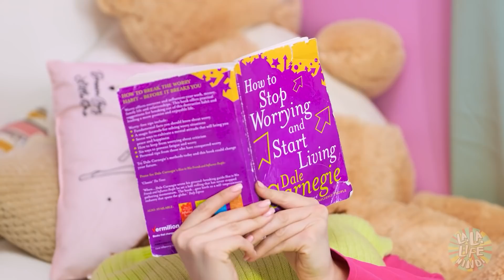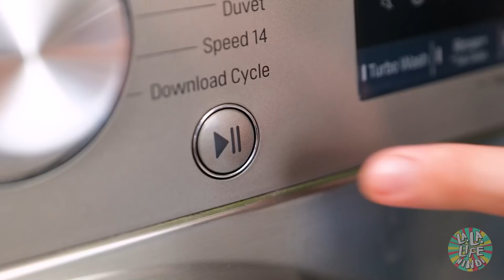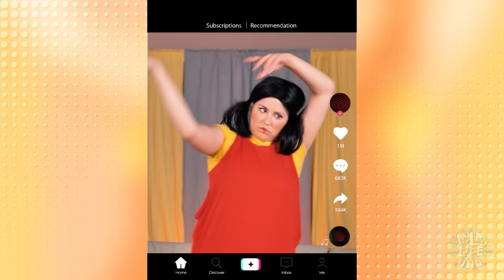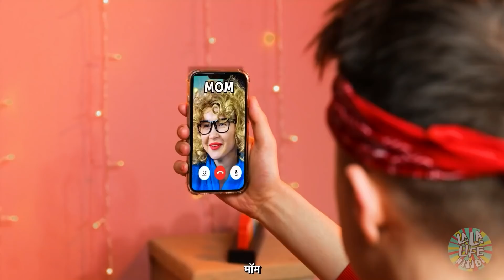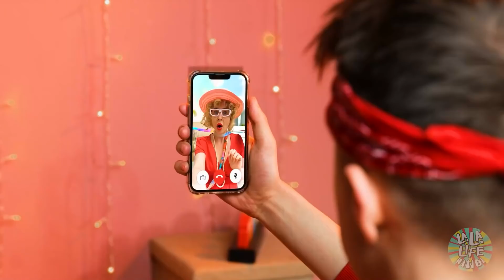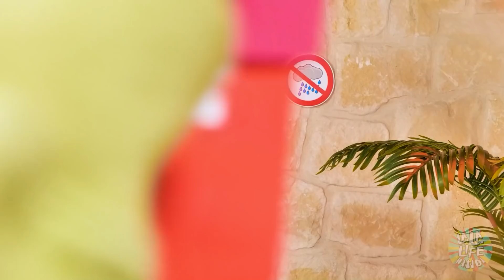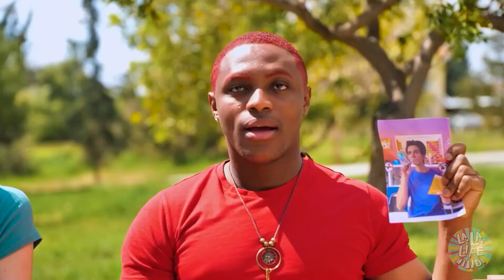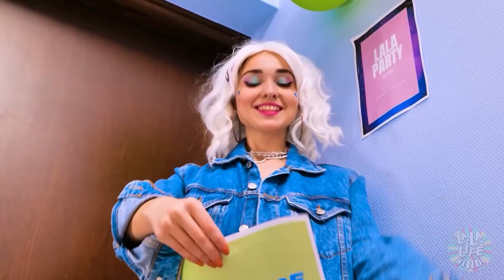गेमर VS नर्ड सिस्टर | अपनी सिबलिंग पर शानदार प्रैंक्स | La La Life Hindi पर अजीब फैमिली स्ट्रगल्स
सोचें आप एक गेमर हैं!😂 आपको पूरी रात वीडियो गेम्स खेलनी बहुत पसंद हैं। आपके स्कूल फ्रेंड्स को भी बहुत पसंद है।😍 पर आपकी सिबलिंग बहुत बड़ी नर्ड है। आप हर वक़्त एक दूसरे के साथ झगड़ते और बहस करते हैं! 😩 पर एक दूसरे के बेस्टिज़  बनने में कौन आपकी मदद करेगा? जानने के लिए हमारी नई फ़नी वीडियो देखें!✨

चैप्टर्स:

00:00 हार्ले क्विन्न

01:26 सुपरहीरोज़

02:43 होम अलोन

04:56 फ़ूड प्रैंक

06:45 स्कूल

08:02 फ़ूड डिलीवरी

09:47 फ़नी प्रैंक

11:56 सीक्रेट रूम्स

13:54 चैलेंज

15:02 सुपरपॉवर्स

17:34 ईविल सुपरहीरोज़

18:57 गेमर

20:12 अडॉप्टेड

22:45 स्पाइडर मैन

24:56 नर्ड सिबलिंग्स

26:17 मॉम और डैड

28:56 हगी वगी

31:02 क्रश

33:12 दोस्त

35:23 अजीब लोग

36:54 इन्क्रेडिबल्स